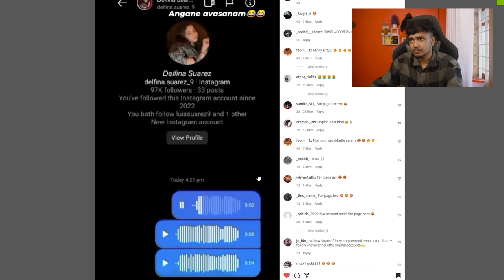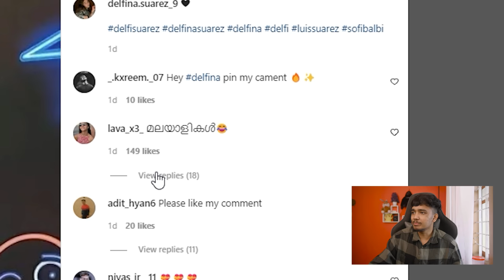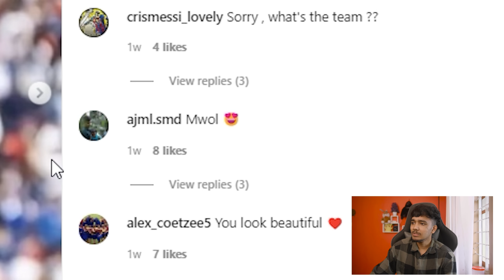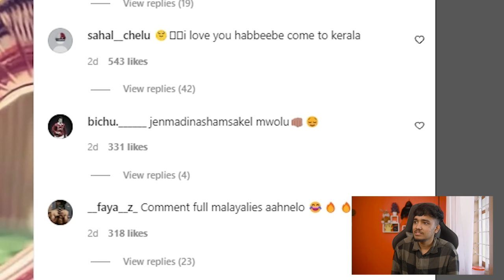DELFINA SUAREZ REACTION!!🤣🤣